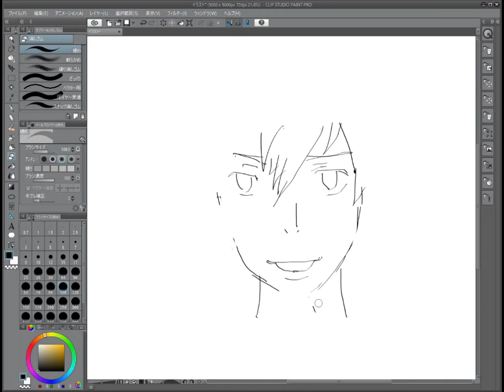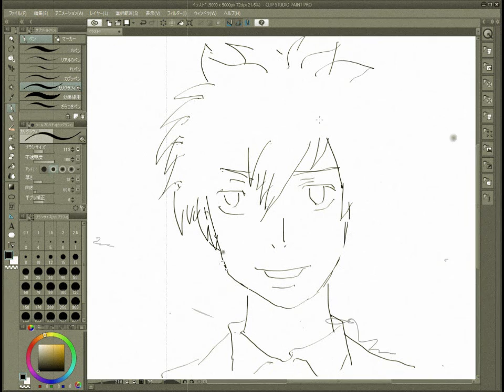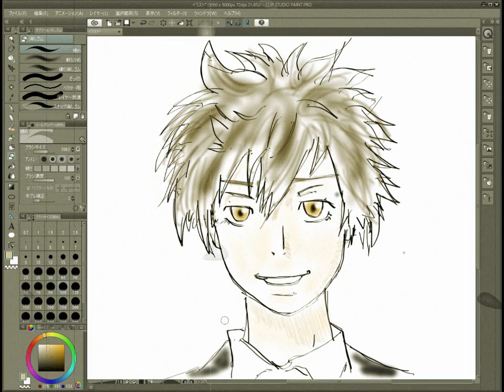PSYCHO-PASS『慎導灼』イラスト（Anime,Drawing）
サイコパス慎導灼（しんどうあらた）です。